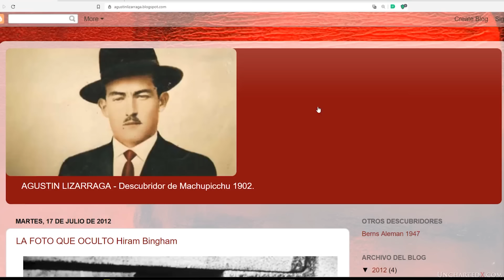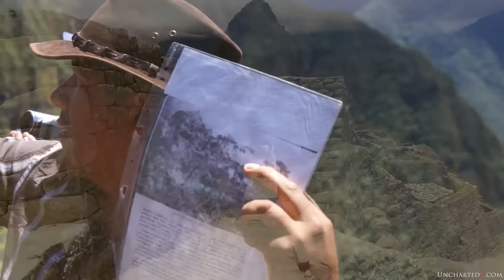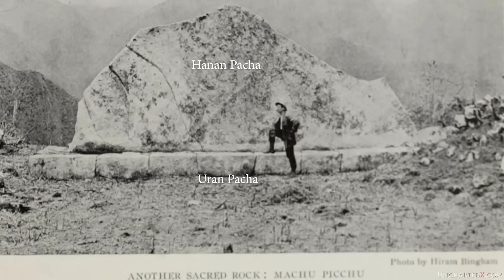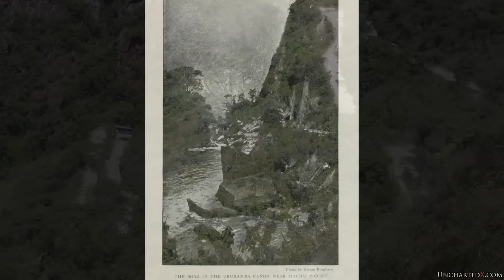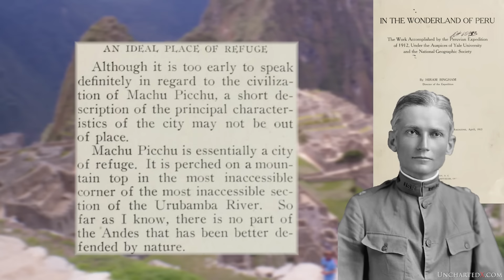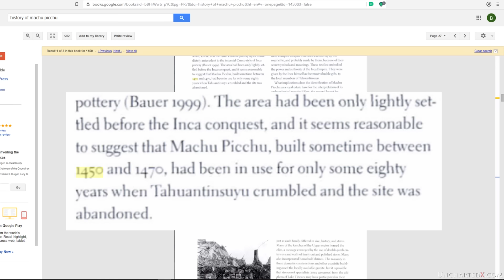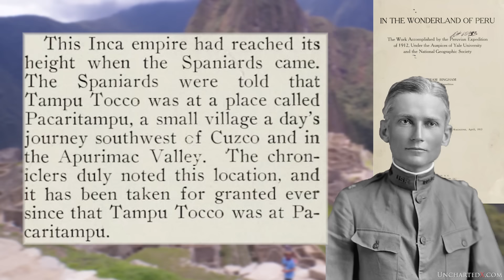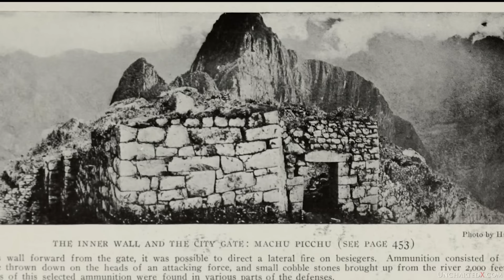The Origins of Machu Picchu...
The beautiful ancient site of Machu Picchu is one of the most famous places in the world, yet it's origins are shrouded in uncertainty and the unknown.

Links:
Why the Peruvian Megalithic Architecture is older than the Inca: